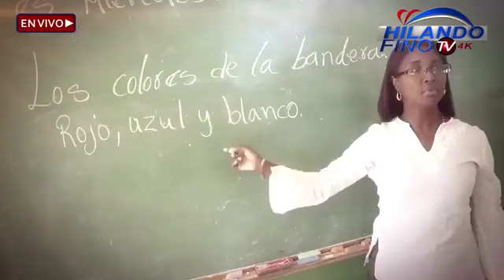GUADALUPE VALDEZ .SI USTED ES DEFENSORA DE HAITIANOS,NO PUEDE SER DEFENSORA DEL PUEBLO DOMINICANO!!!